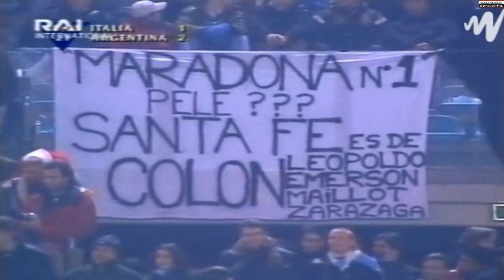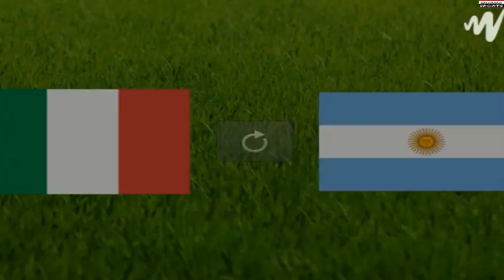Friendly 2001 Italy 1x2 Argentina